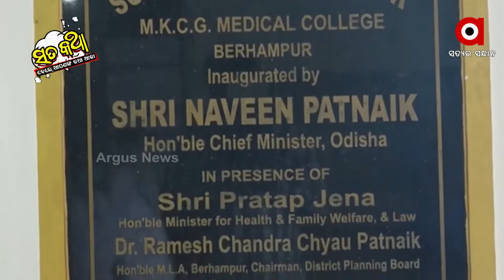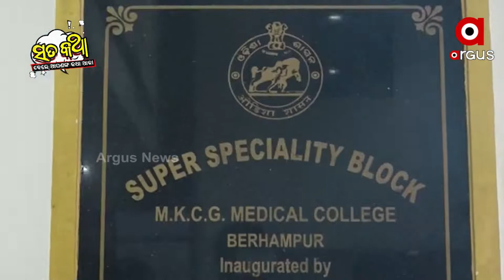Sata Katha || ୫୬ କୋଟିର ଝରଣା